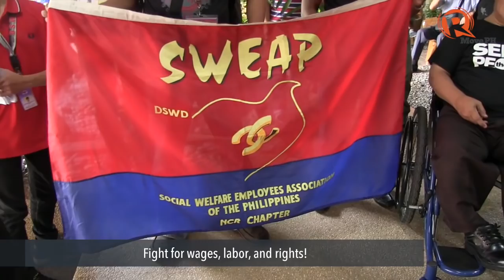From Dinky to Judy: Change comes to DSWD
More videos on Rappler Follow Rappler for the latest news in the Philippines and across the globe. Social Welfare Secretary Judy Taguiwalo, a professor at the UP College of Social Work and Community Development, introduces an activist brand of expertise to the agency